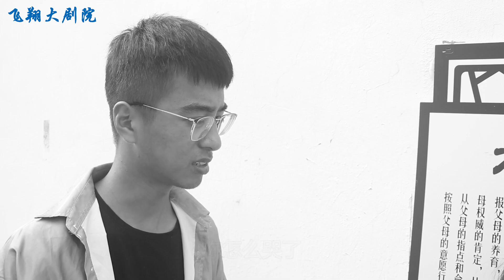董事长公司破产欠巨额钱款，回家和妻子离婚时，妻子一番话让人感动【飞翔大剧院】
【请放心，本视频是一部原创拍摄的短剧，没有任何不良行为。】 丈夫公司破产和妻子离婚，妻子做法感人

飞翔大剧院 家庭伦理 感人 董事长 公司破产 离婚 请放心，本视频是我们精心制作的原创短剧，没有任何不良行为。